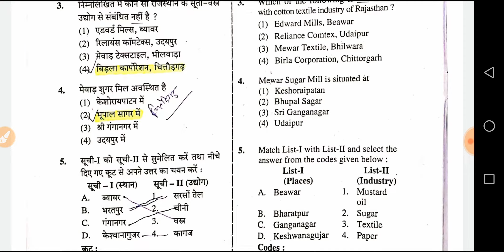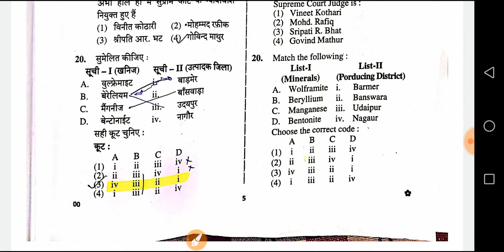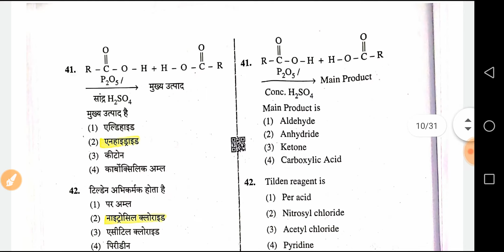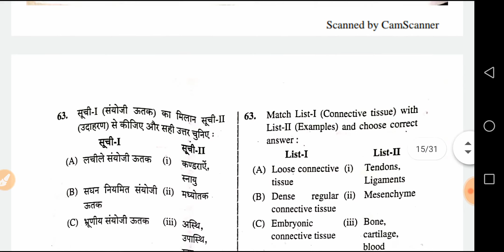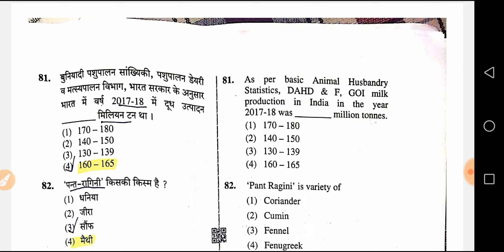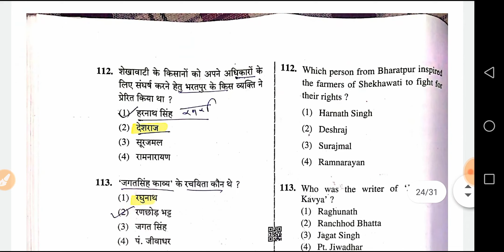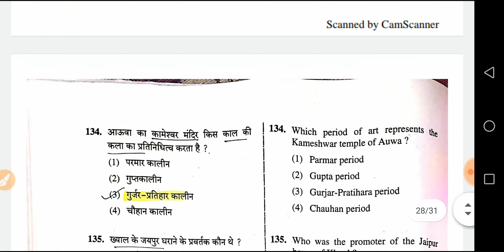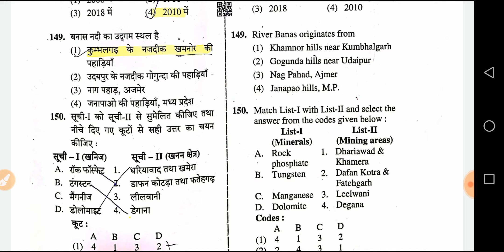Food saftey officer exam 2019 answer key || Narendra sinsinwar || Animal husbandry by narendra sir